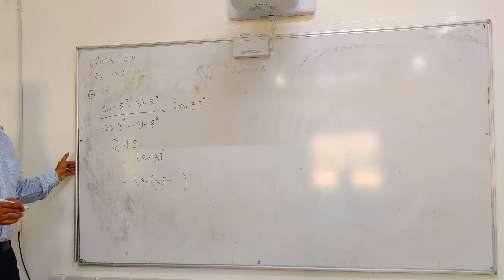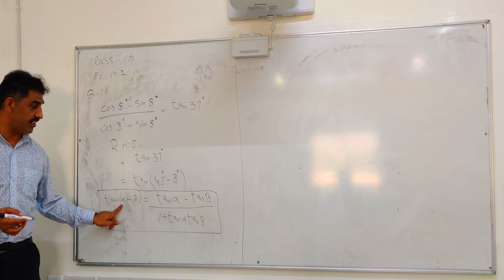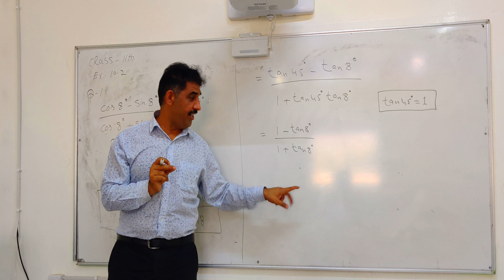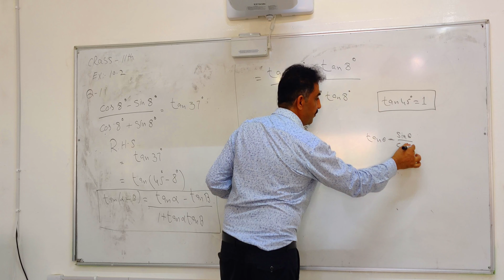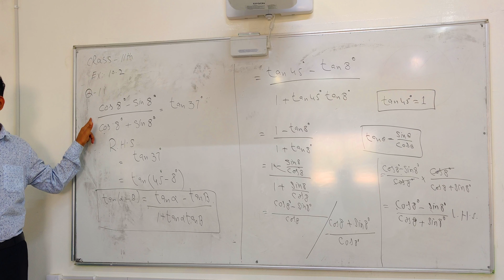class 11 , Exercise 10,2 , Question -11,Trigonometry, Math with Irfan faiz,